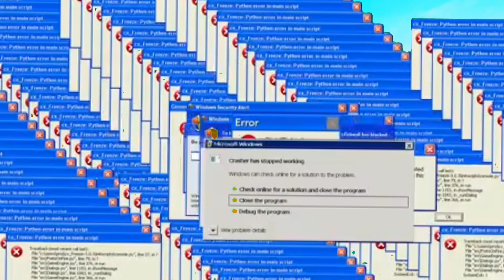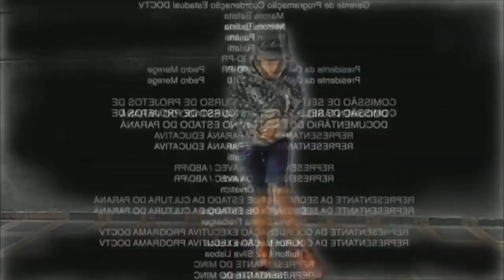O retorno do dinosas Woud Mobali!,CITIPATI NINJA,LOUCURAS NO ACRE!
enquanto isso no acre.